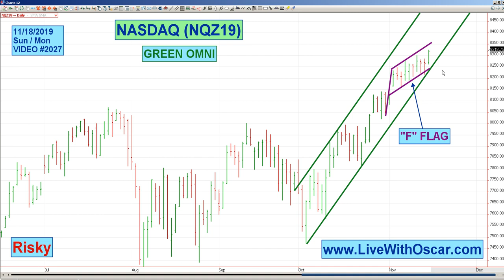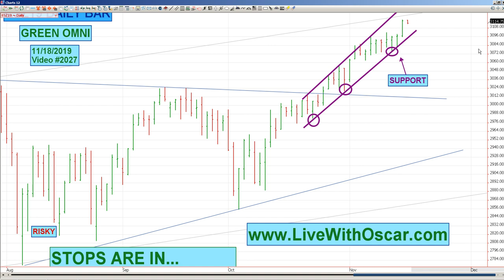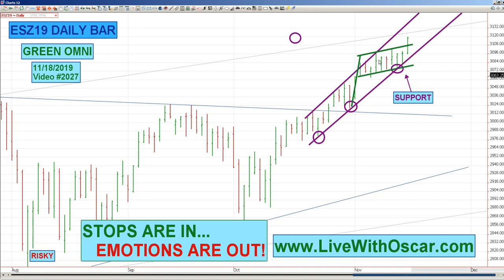Oscar Carboni Sports A Green OMNI For Day Trading ES Nasdaq Stock Market 11/18/2019 #2027